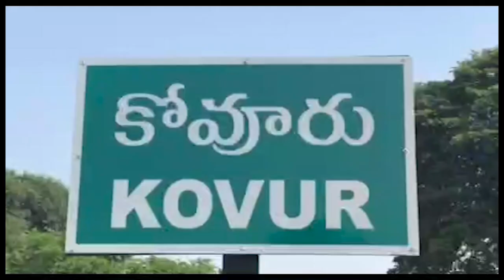విద్యార్థుల‌కు వ‌రం... జ‌గ‌న‌న్న విద్యాకానుక కిట్లు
ప్ర‌భుత్వ పాఠ‌శాల‌ల రూపులు మార్చిన... నాడునేడు
సీఎం జ‌గ‌న్ చిత్ర‌ప‌టానికి పాలాభిషేకం చేసిన కాంట్రాక్ట్ కార్మికులు
కోవూరులో గ‌డ‌ప గ‌డ‌ప‌కు మ‌న ప్ర‌భుత్వంలో ఎమ్మెల్యే ప్ర‌స‌న్న‌కుమార్‌రెడ్డి